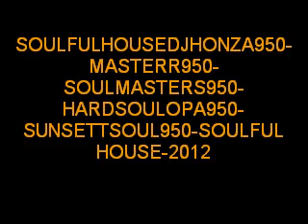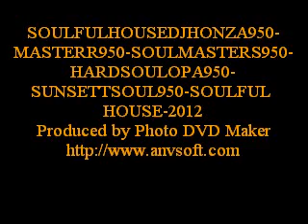SOULFULHOUSEDJHONZA950-MASTERR950-SOULMASTERS950-HARDSOULOPA950-SUNSETTSOUL950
SOULFULHOUSEDJHONZA950-MASTERR950-SOULMASTERS950-HARDSOULOPA950-SUNSETTSOUL950-SOULFUL HOUSE-2012